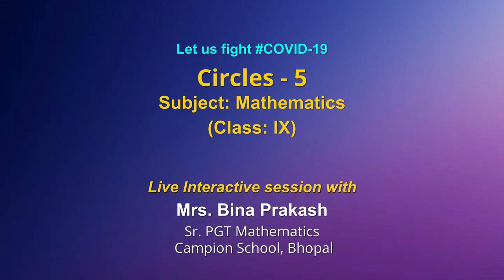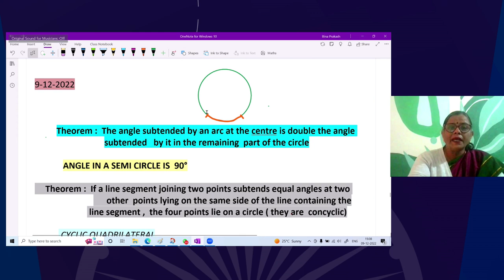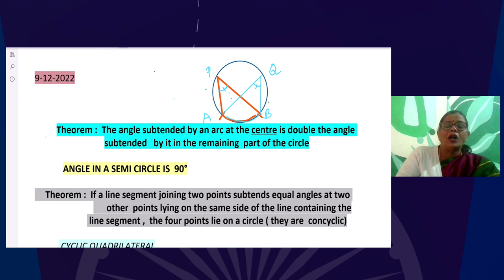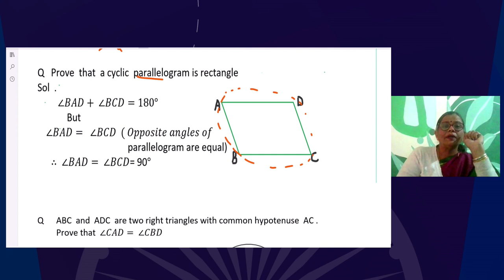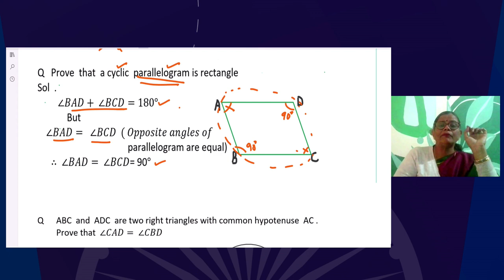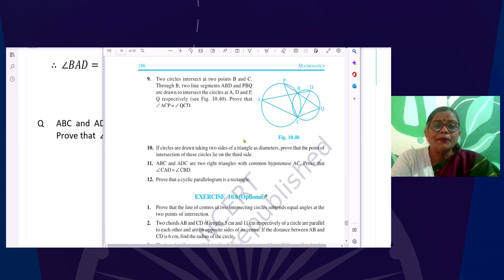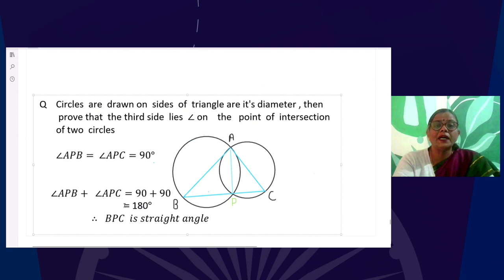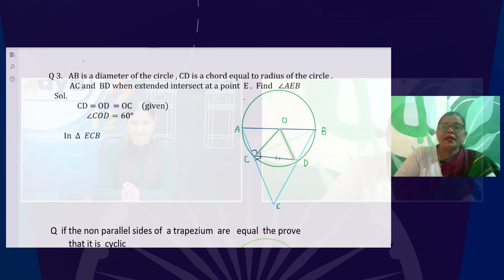Live Interaction on PMeVIDYA : Circles- 5 Subject: Mathematics Class: IX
Circles- 5
Subject: Mathematics Class: IX

Sahyog Session
Mon-Fri                                             5-5.30pm

The programs can be viewed on:
1. DD Free dish channel #128
2. Zee Dish TV Channel #950
3. Tata Sky Channel #756
4. Airtel TV Channel #440
5. Videocon Channel #477
6. Jio TV App
7. ‘NCERT OFFICIAL’ YouTube Channel
3. SWAYAM Prabha App
4. ePathshala Kishore Manch App
5. Social Media Platforms of CIET & NCERT (YouTube, Facebook, Twitter, WhatsApp, Telegram)